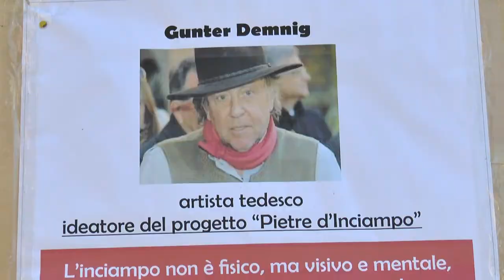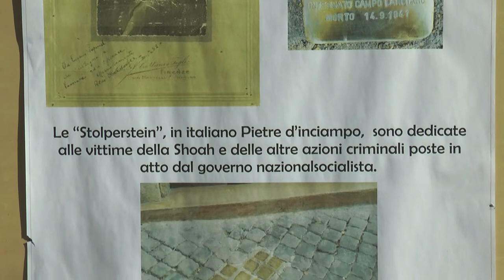Chieti. Una pietra al Galiani per non dimenticare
L’Istituto tecnico statale “Galiani-De Sterlich” di Chieti e l’unica scuola attualmente ad aver posizionato al proprio ingresso una pietra d’inciampo che ricorda il sacrificio del professore che ha insegnato per tanti anni proprio presso l’Istituto teatino.